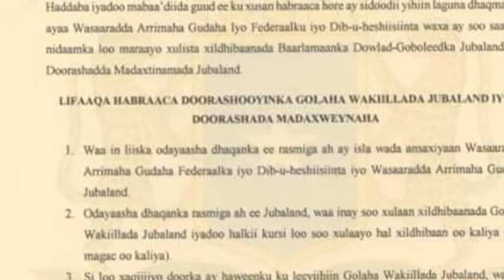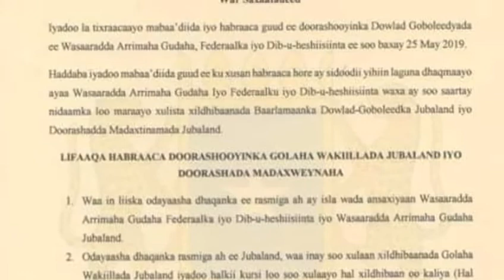Deg Deg Daawo Dagaalkii Ugu Xooganaa oo Soo Kala Dhexgalay Jubaland iyo Dowlada